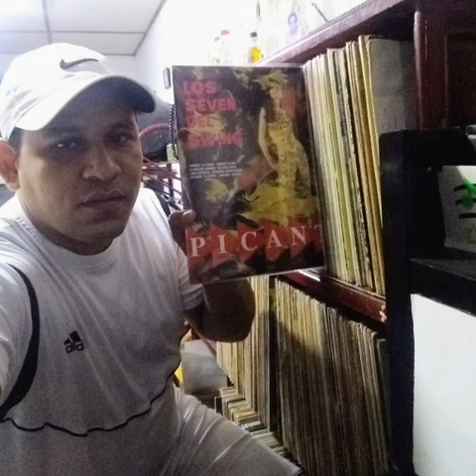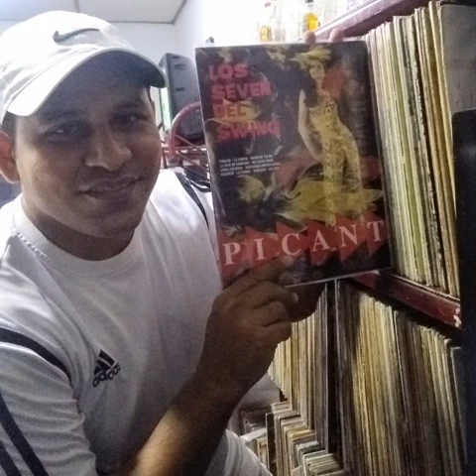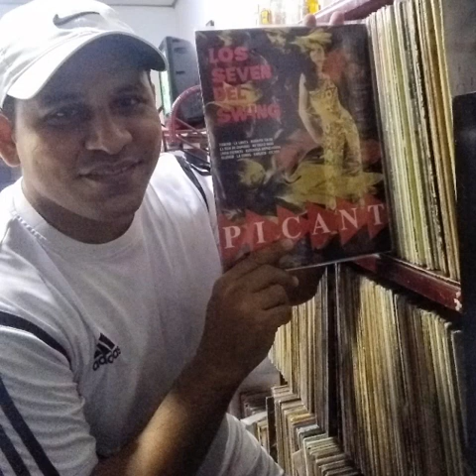NO VALES NADA- LOS SEVEN DEL SWING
LOS SEVEN DEL SWING
los cantantes de esta agrupación cartagenera era
Hugo alandette
Sencillo, cariñoso y de buen talante, Alandete es recordado por sus presentaciones últimas con Los Heroicos, una unión de los grandes cantantes de Cartagena, de distintos ritmos y géneros, en una sola agrupación.
"Fue un cartagenero  y maestro orgulloso representante del género de la música.  El legado de Hugo a través, de sus creaciones   seguirá  motivado a muchas personas y alegrando corazones.  Nuestro consuelo es que el trabajo de este brillante personaje, perdurará en muchas generaciones por venir”, aseguró también la Directora del IPCC, Nacira Ayos Figueroa.
Víctor Meléndez
Dueño de una voz afinada, tanto para ser solista como para hacer la primera, segunda voz y el sobrecanto, la imagen de Víctor ‘Wachi’ Meléndez no se podrá desligar jamás del cantante más popular que ha tenido la música colombiana: